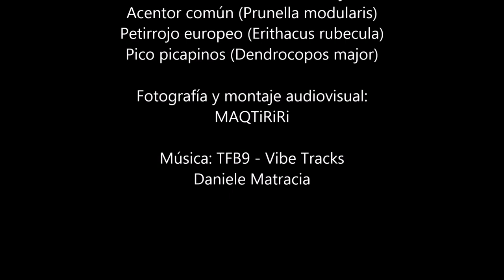Escondido en Montoro de Mezquita. Maestrazgo turolense.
Fotografías realizadas en escondite, hide, en Montoro de Mezquita (Teruel)